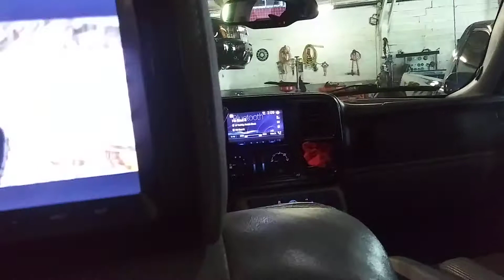got the front door tinted today on the z71